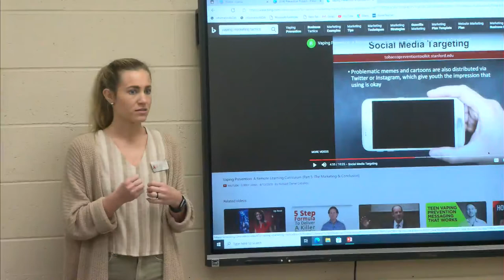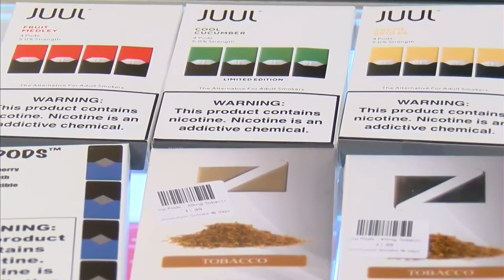Carver 9th Grade Academy attacks teen vaping issue